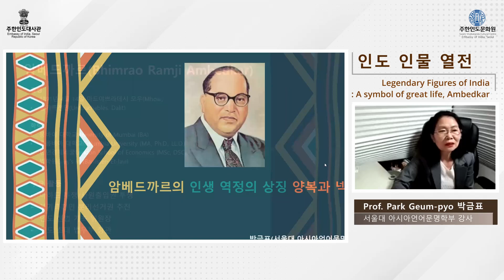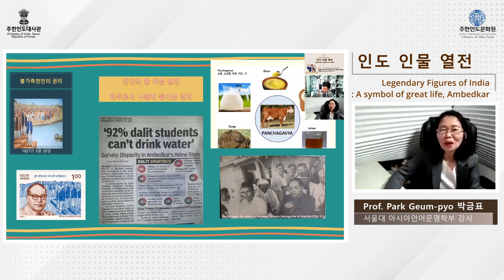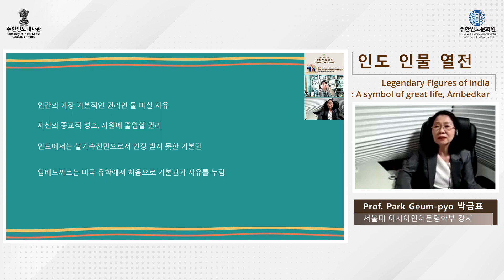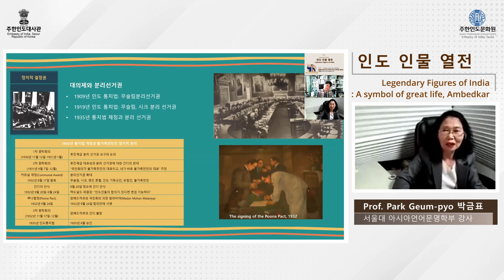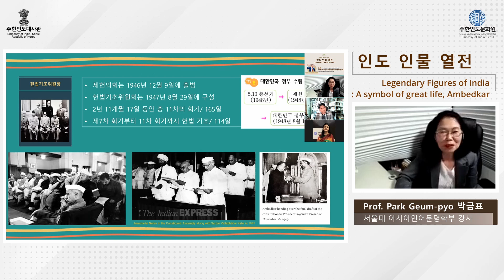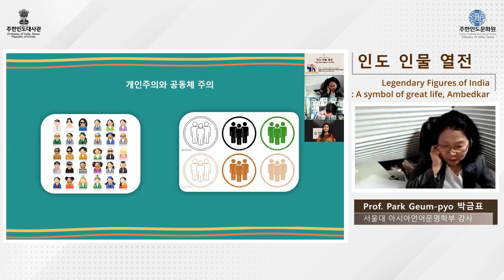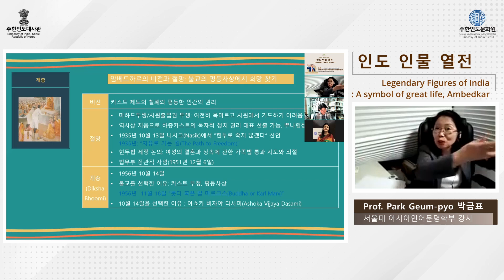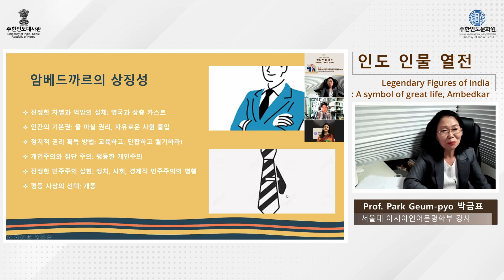Special Lectures on Legendary Figures of India │ 인도 인물 열전 강연 시리즈 - ② 암베드까르 인생 역정의 상징: 양복과 넥타이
2022년 2월 11일, 주한인도문화원과 한국외대 인도연구소가 주최한 인도 인물 열전 강연 시리즈  두 번째 강좌가 진행되었습니다.

주제: 암베드 까르 인생 역정의 상징: 양복과 넥타이 (A Symbol of great life, Ambedkar)

강연자: 박금표 (서울대 아시아언어문명학부 강사)